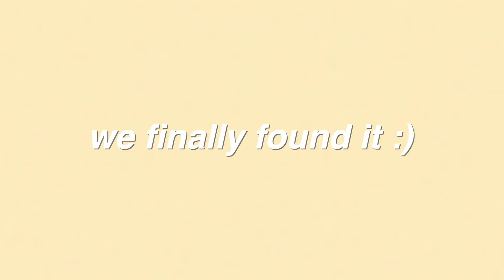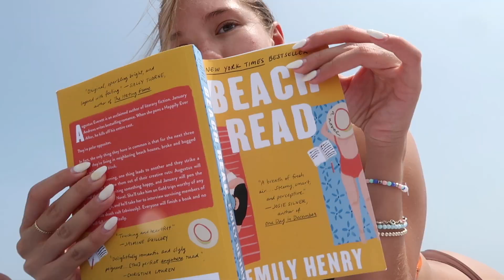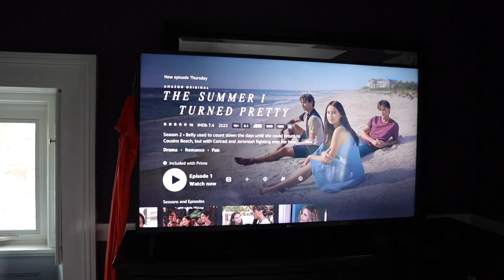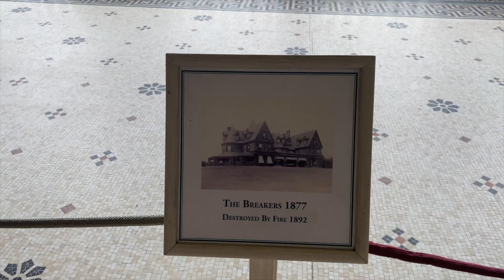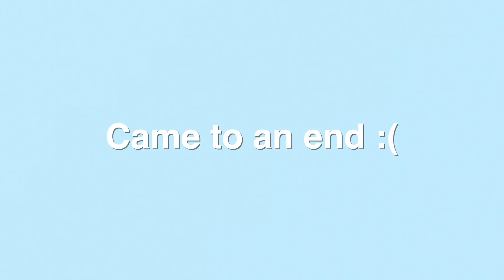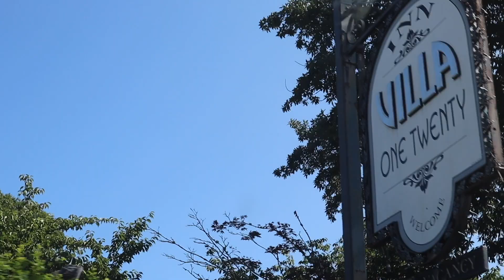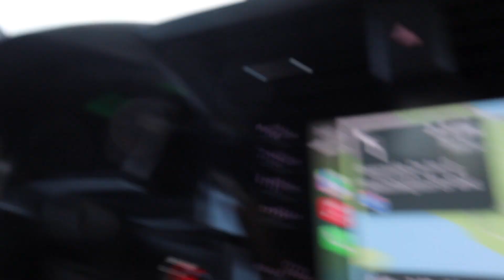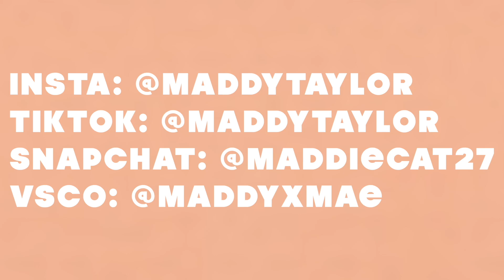summer girls trip vlog (newport edition)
I am in love with how this video turned out. This was such a special summer vacation not only because it was the last one of the summer but because it was with my two favorite people. Newport is a magical place and this vlog is filled with fun, friendship, taylor swift, and summer fun! Hope you guys enjoyed this summer beach vlog trip!